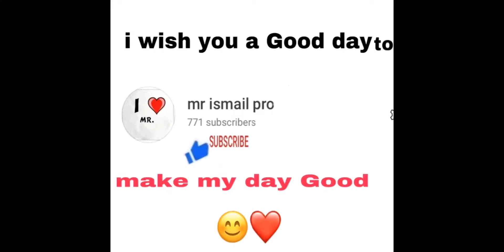FREINDLY ROOM M24 with FREINDS WATCH TILL THE END 35 KILL PUBG MOBILE